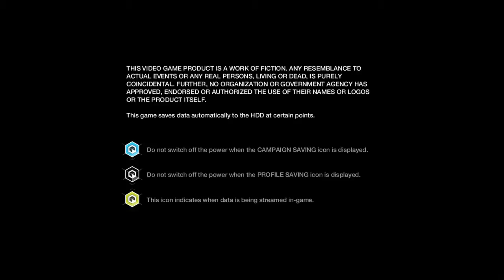WATCH_DOGS This game is all f**k up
Man ths game is ass dont buy it